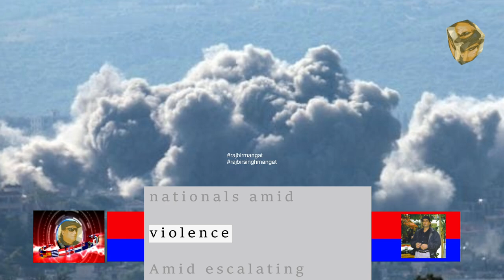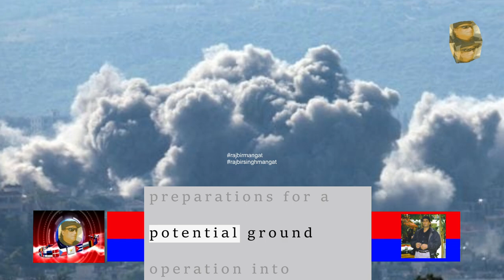‘Avoid travel to Lebanon’ Indian Embassy’s advisory to nationals amid violence